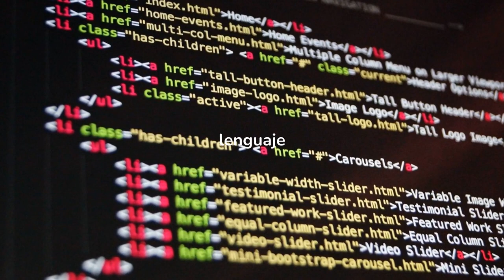TIM BERNERS-LEE, Creador de la WEB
Este video es una breve reseña de Sir Tim Berners-Lee el creador de la world wide web, gracias al desarrollo de este proyecto, es que el mundo se ha revolucionado de una forma muy rápida.

Desde aquí mi agradecimiento a Sir Tim Berners-Lee por esta gran contribución.

Tim Berners-Lee creador de la World Wide Web.

Hoy vamos a hablar sobre el trabajo del ingeniero informático y científico de la computación británico, Tim Berners-Lee.

Tim es conocido principalmente por ser el creador de la World Wide Web, o WWW, en 1989. Antes de esto, existía la red de internet, pero no estaba tan accesible para el público en general. Tim desarrolló un sistema para hacer que la información en internet estuviera más organizada y fácil de encontrar a través de hipervínculos.

Además de crear la WWW, Tim también desarrolló el lenguaje HTML, que es el lenguaje utilizado para crear páginas web, y el protocolo HTTP, que es el sistema que permite que las páginas web sean accedidas a través de un navegador.

Tim ha dedicado su carrera a mejorar y expandir la World Wide Web, y ha recibido numerosos premios por su trabajo, incluyendo el Premio Príncipe de Asturias de Investigación Científica y Técnica en 2000 y la Medalla Presidencial de la Libertad en el año 2016.

La World Wide Web ha revolucionado la forma en que compartimos y accedemos a la información, y ha cambiado la forma en que nos comunicamos y nos relacionamos unos con otros. Sin el trabajo de Tim Berners-Lee, es difícil imaginar cómo sería el mundo de hoy.

Licencia:

Las imagenes de Tim Berner-Lee son usadas con licencia Creative Comons por Wikimedia.org

Términos relacionados